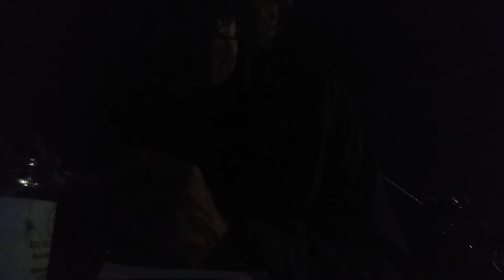VENICEBEACH DTUMCIRCLE CONCERT4WORLDWIDEPEACE2020 C4WP2020 TRUMPLIESMATTER THEREALJASONBOUNE #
Check out this review of Venice Beach Drum Circle on Google Maps
lG4 BFOTD BRST FRIEND OF THE DAY

More will be revealed soon...

REACH M DIRECTLY VIA TMOBILE NETWORKING GLOBAL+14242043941

DONATIONS TO DISASTER RELIEF INC IN USD 11000 WILSHIRE BLVD #1971 FEDERAL BUILDING LOS ANGELES, CA 90024 USA, , SUBJECT I CAN HELP C4WP2020 DRI IS A U.S. IRS REGISTERED NGO (NONGOVERNMENTAL ORGANIZATION) UNITED NATIONS U.N. HUMANITARIAN GLOBAL ORGANIZATION FOR WORLDWIDE PEACE AND HUMANITARIAN ASSISTANCE, AND THE WAR CRIMES COMMISSION, INCORPORATED IN THE STATE OF MICHAEL. DRINK 501(C)3 NON-PROFIT CHARITY IN NEED OF YOUR CONTRIBUTIONS TO WORLDWIDE PEACE.

2019 DRI NGO LVI KKEI KKVO KKEII KURT KELLY ENTERTAINMENT INTELLIGENT INTERNATIONAL HUMANITARIAN COMPANIES WORLDWIDE ALL RIGHTS ALL FORMATS EXPRESSLY RESERVED